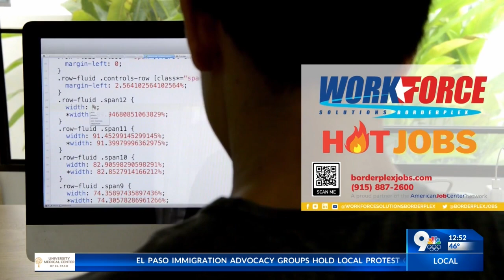Getting the Job with Workforce Solutions Borderplex- Career Fair